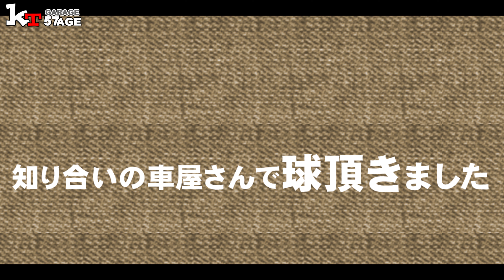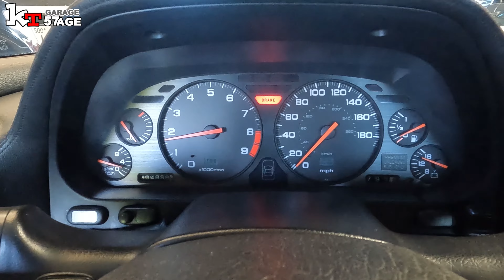Acura NSX #90 警告灯が点灯！ ブレーキランプの異常を治す動画です。おっちゃんのガレージライフ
今日NSXでドライブ行く予定でエンジンかけてブレーキを踏んだらチェックランプ点灯！
球切れを治しました。
球をハチロクで調達しに行きました。
AE86車載カメラ

オリジナルTシャツ「きてガレージ」で検索を！
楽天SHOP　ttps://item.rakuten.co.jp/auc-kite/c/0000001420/